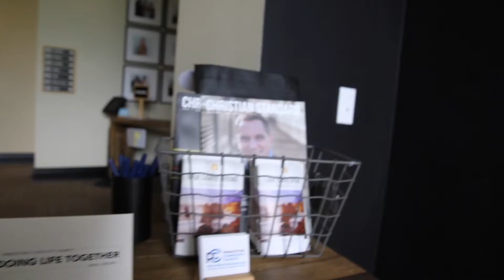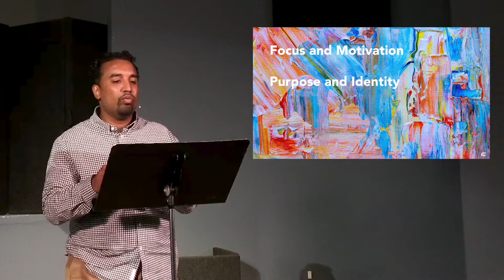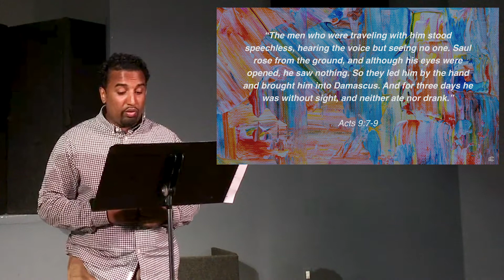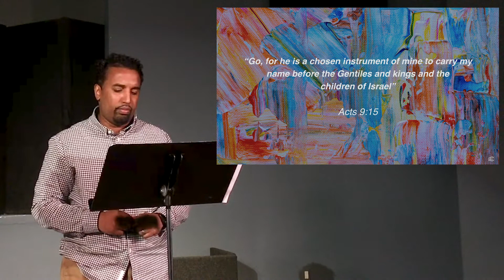PCC WEEKLY MESSAGE MAY 24, 2020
"but we rejoice in our sufferings, knowing that suffering produces endurance, and endurance produces character, and character produces hope" -Romans 5:3-4
Good morning, thank you for engaging with PCC as we worship together this morning!
We invite you to engage with one another with comments -we miss you and would love to hear from you!
Parents, we have provided a link where you will find resources for PCCKiDS to worship as well - including a link for a coloring page!
MESSAGE:
In this message, we will discover and experience the redeeming qualities of adversity through the story of Saul’s conversion.

GIVE TODAY:
TEXT:
GIVEPCC TO 77977
MAIL IN:
DROP-OFF:
MON-THURS 8:30AM-2:30PM

Thank you for joining us, Church. Peace be with you, have a blessed Sunday!